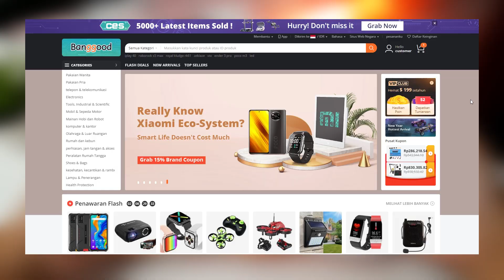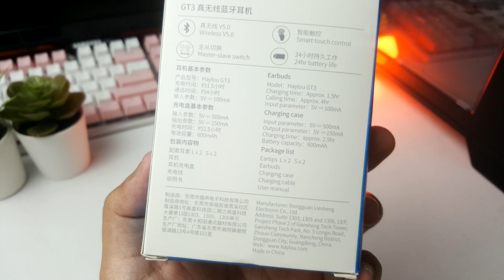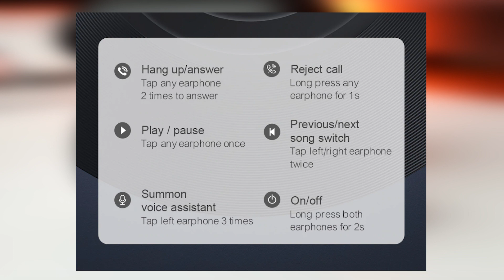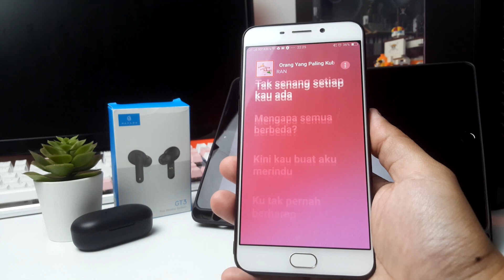Review Haylou GT3 dari Banggood.com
Unboxing dan Review HAYLOU GT3 Indonesia

halo guys.. balik lagi di gameboy channel.. dalam video kali ini kita akan unboxing dan review sebuah earphone TWS... TWS adalah True Wireless Stereo.. jadi earphonenya ga pake kabel kabel lagi..

earphone yang akan kita bahas adalah HAYLOU GT3.. kata orang HAYLOU GT3 merupakan keluaran XIAOMI juga.. Tapi saya kurang tau itu bener apa engga.. Tapi yang saya tau HAYLOU GT3  ini bagus.. malah bisa di bilang ada di atas TWS lain di harga yang sama..selain itu HAYLOU GT3 ini suaranya ada di atas HAYLOU GT1 kenapa bisa begitu? cek langsung aja video "Review Haylou GT3 dari Banggood.com"